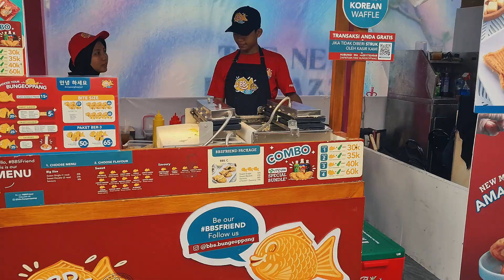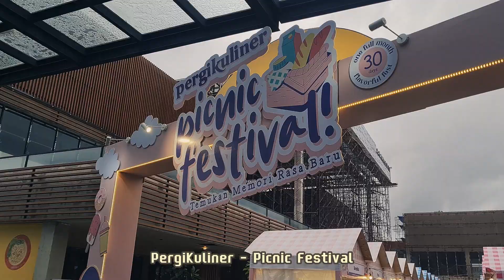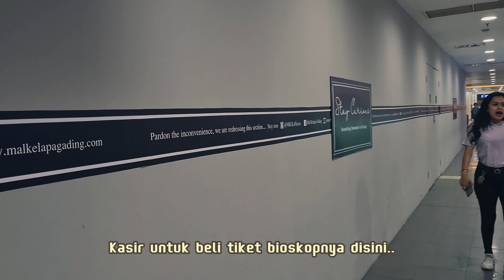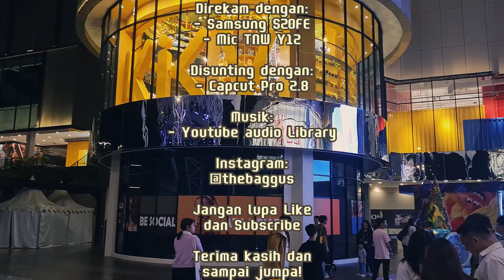Apa Kabar La Piazza Kelapa Gading? - Ini Tempat Kenangan Jaman Pacaran Kami Dulu!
La Piazza, Kelapa Gading. Tempat ini banyak kenangan nih, karena waktu kami pacaran dulu sering banget ke tempat ini. Jadi sekitar tahun 2010 sampai 2015 kami langganan kesini untuk nongkrong, nonton, dan makan.

Tapi seingat kami, selepas tahun 2018, tempat ini tutup. Kami pikir La Piazza bangkrut atau apa karena sepi, apalagi saat pandemi. Ternyata tempat ini direnovasi total.

Nah, beberapa minggu lalu katanya La Piazza sudah buka kembali. Kami mau lihat ah ada apa yang baru di tempat ini. Sekaligus nostalgia kembali.

The Baggus:
- Zaldy
- Tika
- Freya

Direkam dengan:
- Samsung S20FE
- Mic TNW Y12

Disunting dengan:
- Capcut Pro 2.8

SAMPAI JUMPA!